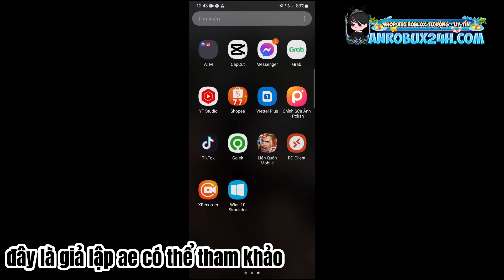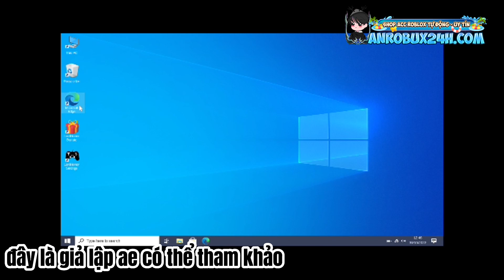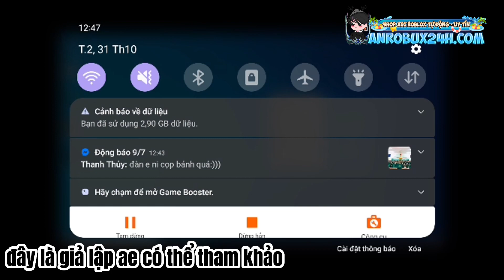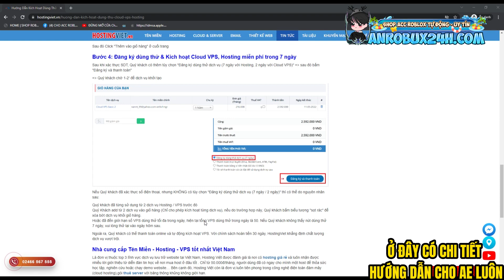Cách Hack Blox Fruits 17.3 Trên Điện Thoại Và Máy Tính (AUTO FARM, AUTO RAID, MORE) Fix Lỗi 268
💰 - Shop sell robux uy tín giá rẻ thì đến với shop